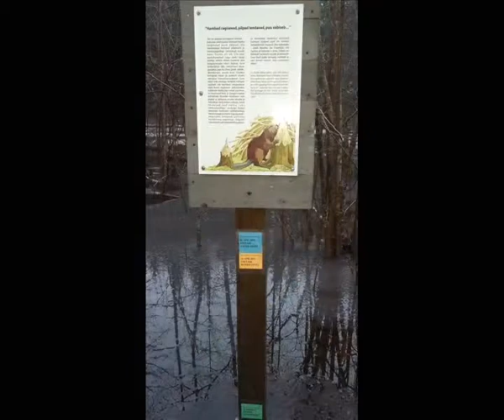Soomaa Rahvuspark. Soomaa National Park in Estonia.